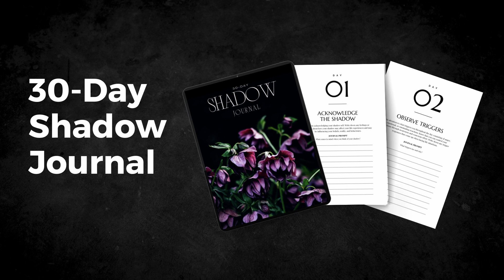THE NEXT SHADOW PROJECT!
➡️ The Shadow Project
➡️ FREE! Download The Ultimate Shadow Guide!
My name is Tara. I'm an intuitive healer and mentor and here to guide you into the depths of your shadow and subconscious mind for transformation toward your highest potential.

Tara 💛